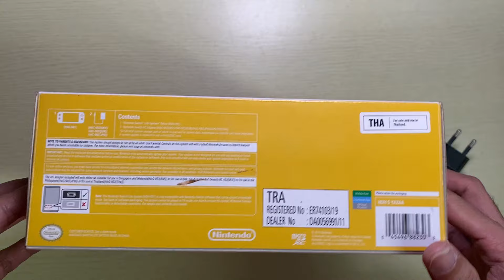[ขาย]Switch Lite แปลงสายมืด โหลดเกมได้ !!! [JBOsXTech]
Nintendo Switch Lite แปลงสายมืด อุปกรณ์ที่ได้รับมีดังนี้
1.ตัวเครื่อง Nintendo Switch Lite แปลงสายมืด  ต่อไวไฟโหลดเกมผ่าน Tinfoil
2.สายชาร์จของแท้ใช้งานปกติ
3.เมม 64 GB
4.ยางครอบอนาลอค
5.กล่อง ไม่มีใส้ใน
เนื่องจากเป็นสินค้ามือสองจึงไม่มีการรับประกันสินค้า
กรณีเกิดความเสียหายจากการขนส่งสามารถคืนสินค้าได้ แต่ต้องมีคลิปการแกะกล่องเป็นหลักฐาน หากไม่มีคลิปหลักฐานทางร้านไม่สามารถรับผิดชอบได้
ขายที่ราคา 5,690 บาท ค่าบริการจัดส่งทั่วประเทศ 100 บาท
ขออภัยราคาอาจสูงตามต้นทุนที่ได้มาครับ
สนใจซื้อติดต่อเพจ
Sound By : Music by Joakim Karud

JBOs Tech